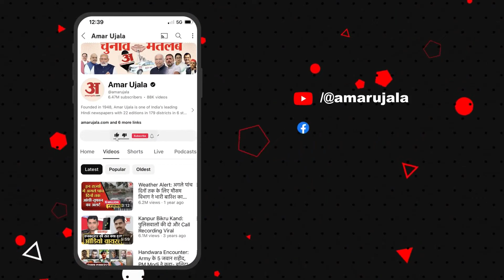Rajasthan AI Bulletin: देखिए राजस्थान की 5 बड़ी खबरें | Rajasthan Top 5 News